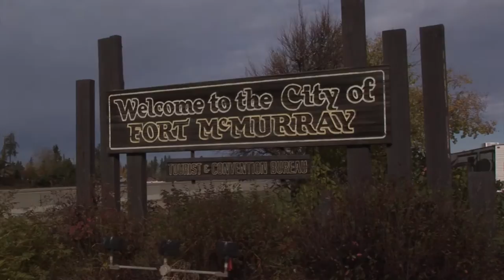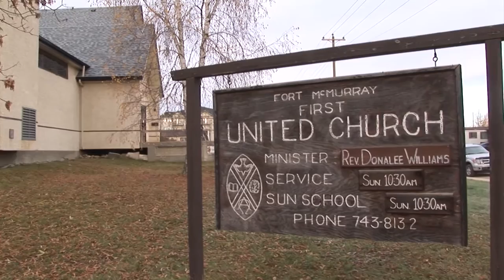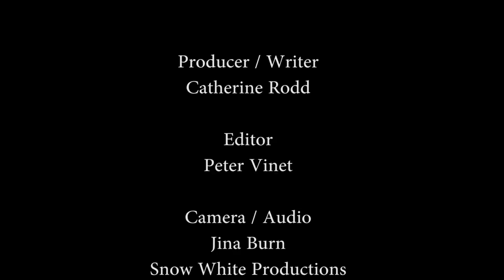Fort McMurray Messy Church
Once a month, families arrive for a mid-week event, Messy Church, at First United in Fort McMurray, AB. In a community that is highly transient, creating a church community requires lots of innovation.  Support from the Mission and Service Fund makes that possible.